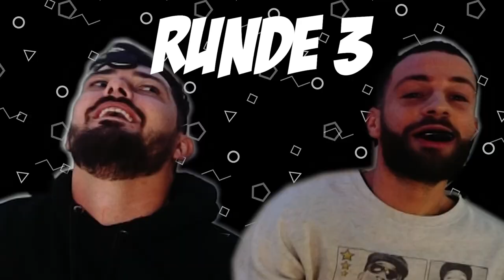Was machen in der QUARANTÄNE? | FrontRow | MOB GANG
Unsere Jungs. Nur Quatsch im Kopf. Ein wenig Unterhaltung während wir alle im Lockdown sind! Viel Spaß damit !